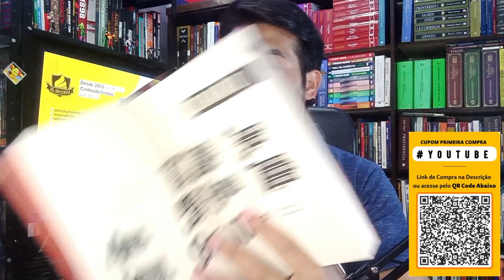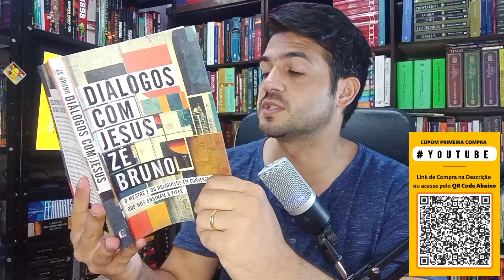Ser Religioso ou Viver o Evangelho | Diálogos com Jesus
Saiba mais sobre o Livro Diálogos com Jesus:
* Leia a Sinopse: Vivemos em uma era sem precedentes no que diz respeito ao acesso à informação. Um avanço significativo, mas que traz também alguns problemas, já que muitas vezes nos vemos em meio a uma guerra de narrativas, marcada por informações manipuladas e repleta de incertezas. Em meio à tamanha cacofonia, o que e — principalmente — quem devemos ouvir?

Em Diálogos com Jesus, Zé Bruno nos leva a uma viagem aos primeiros anos de nossa era e nos coloca frente a frente com Jesus e com seus interlocutores mais hostis: os mestres da lei. Por meio de uma narrativa envolvente, presenciamos os embates teológicos mais esclarecedores da história; são conversas que nos confrontam, confortam e libertam.

Essas são também conversas bem relevantes para os nossos dias, uma vez que ainda hoje o verdadeiro evangelho é distorcido para se adequar à   religiosidade motivada pelo medo, pela culpa e até mesmo pela barganha. Diante desse cenário, Zé Bruno nos convida a voltar nossos ouvidos para Jesus a fim de que suas palavras possam ecoar no mundo por meio dos verdadeiros discípulos: “Quero misericórdia, e não sacrifício.”